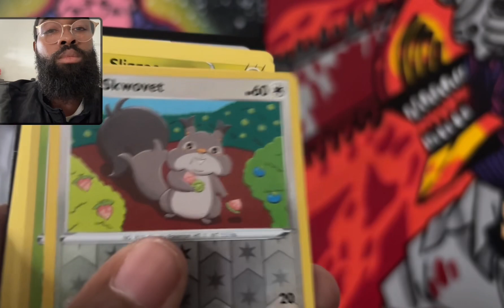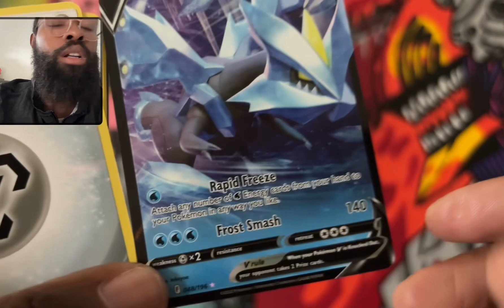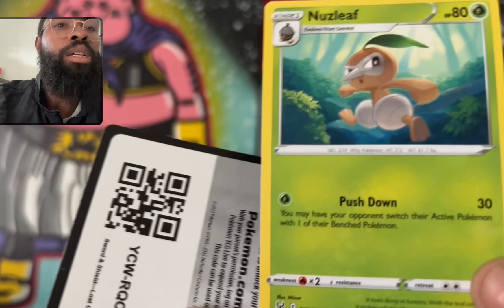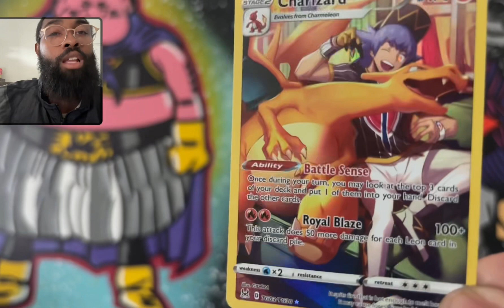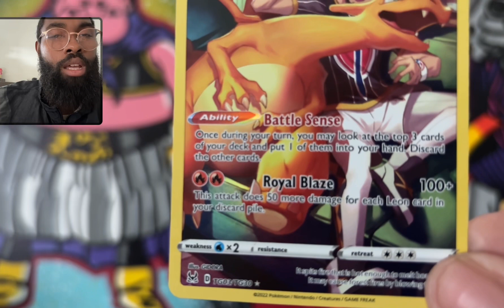POKÉMON LOST ORGIN